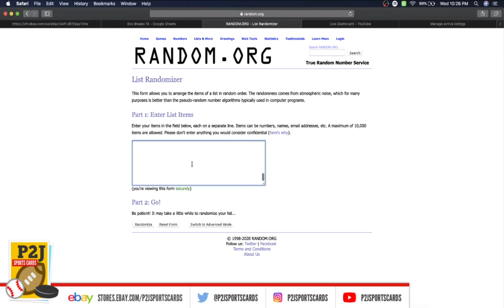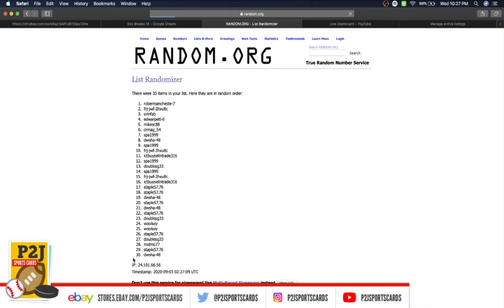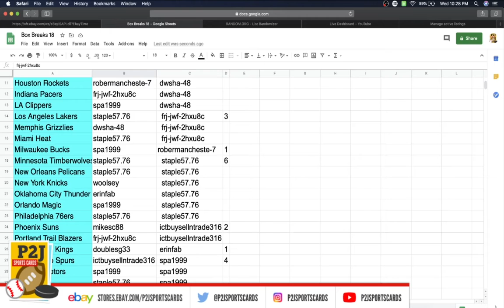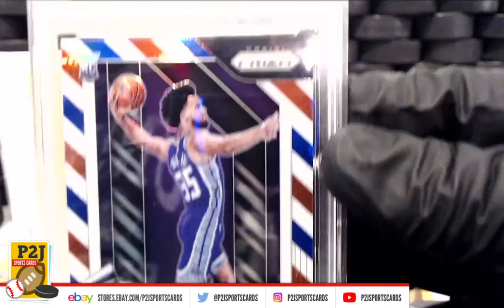Break #3221 2019/20 Hit Parade Basketball Graded Prizm Basketball Card Box Break nba P2J